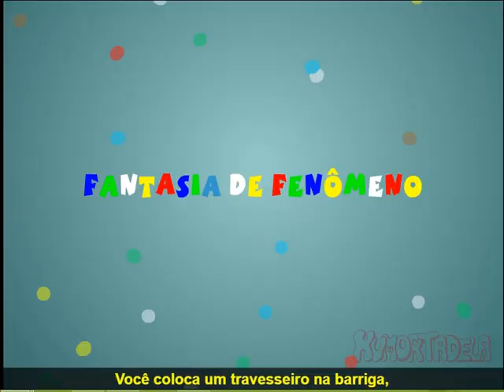Cachaça e Manguaça - Fantasias de Carnaval - HumorTadela (2010)